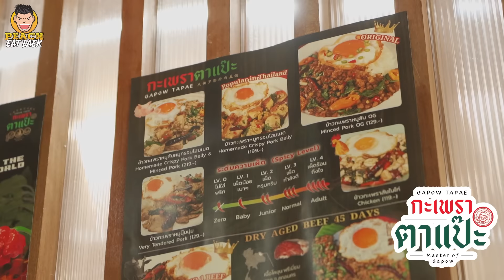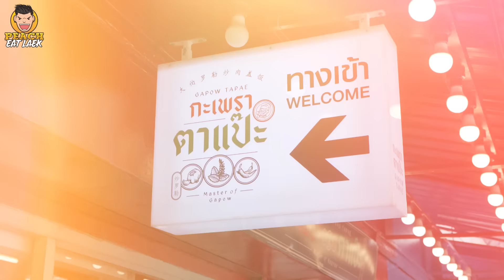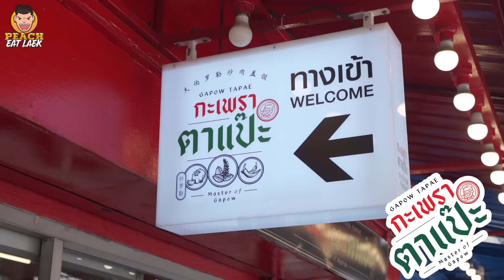กลับมาย้ำความเผ็ดสุดโหด กับกะเพราตาแป๊ะ งานนี้มีน้ำตา!!! | PEACH EAT LAEK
บีทาเก้นชาหมักคอมบูชะ ที่แรกที่มีจุลินทรีย์โพรไบโอติกที่มีชีวิตชนิดที่มีความยาวไปถึงลำไส้ในขณะที่จุลินทรีย์ชนิดอื่นๆไปไม่ถึง

มีส่วนช่วยทำให้ลำไส้เกิดความสมดุล ลดอาการท้องอืด ช่วยย่อยอาหาร และบรรเทาอาการกรดไหลย้อน

การันตีด้วยเครื่องหมาย healthy choice ทางเลือกสุขภาพ

หาซื้อได้ที่ 7-11 SUPERMARKET หรือตัวแทนขายของบีทาเก้น ทั่วประเทศ